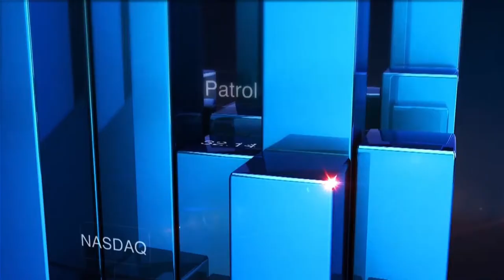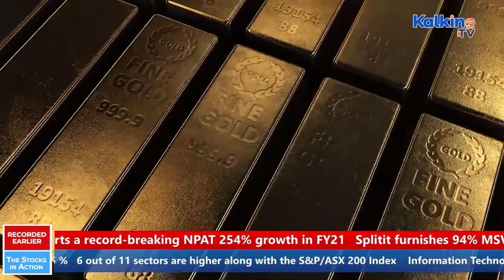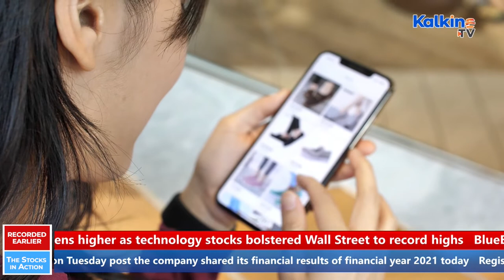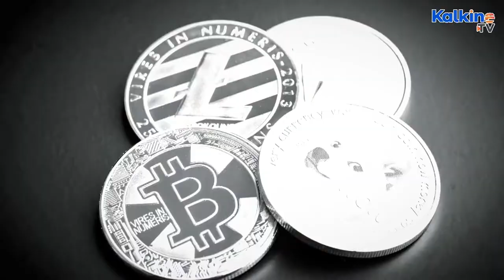Tuesday Trending ASX Stocks: Splitit Payments, Regis, Mesoblast, IGO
In today’s Stocks in Action show, we will take a look at the latest updates from global payment solutions provider Splitit Payments, gold and mineral explorer Regis Resources and Mesoblast, a global leader in allogeneic cellular medicines for inflammatory diseases. We will also cover IGO, nickel and gold focused mining and exploration company, and California based eCommerce company Zebit, Inc.